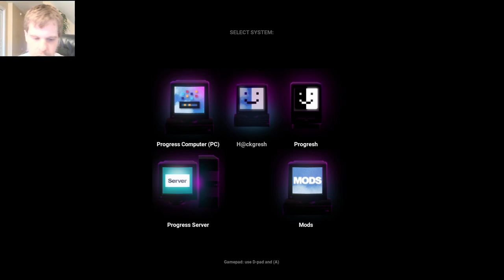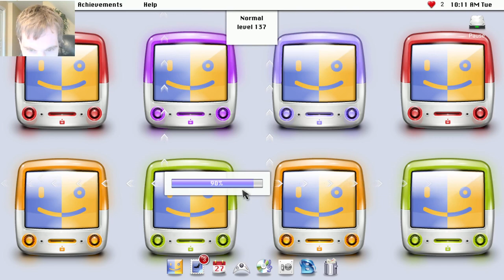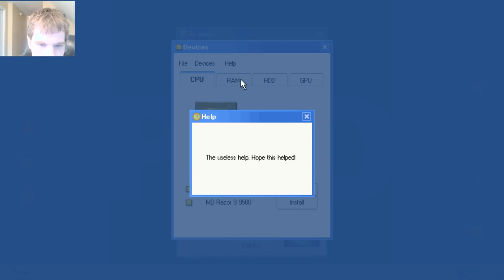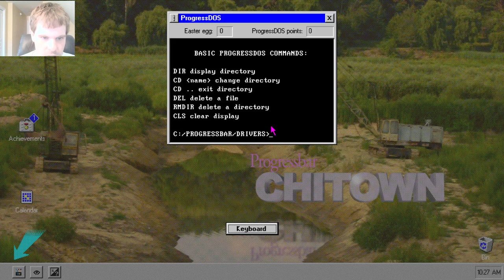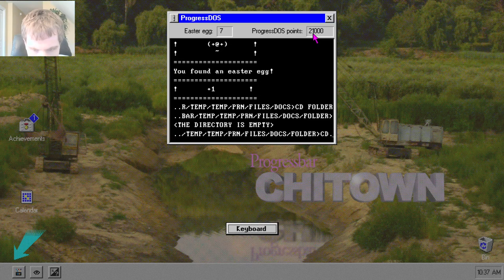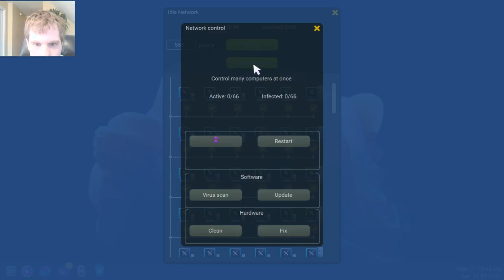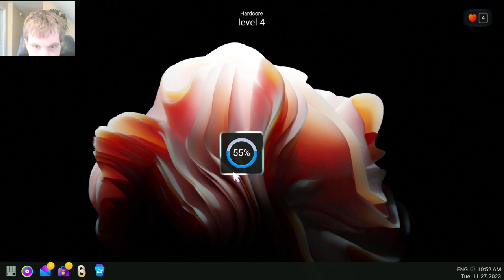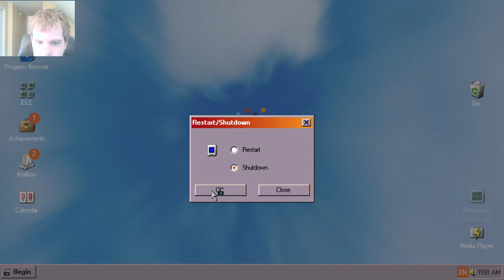Let's Play Progressbar 95 - Episode 161: The Belated Thanksgiving Episode